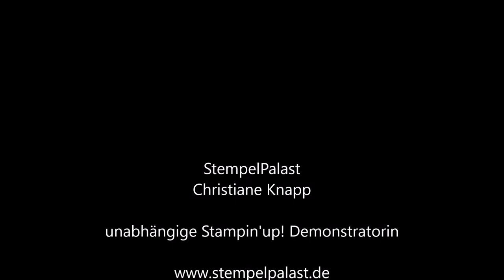StempelPalast Adventskalender 03.12.2017